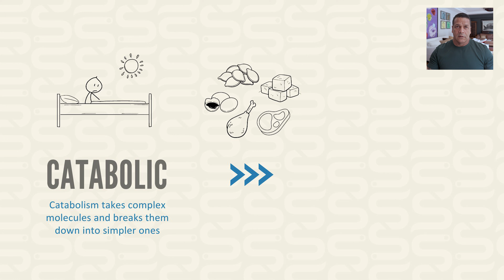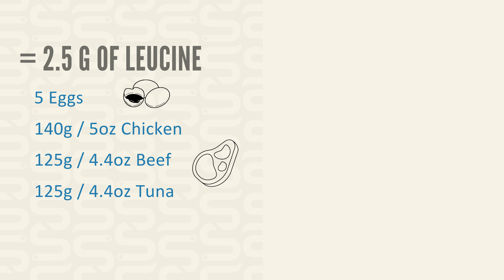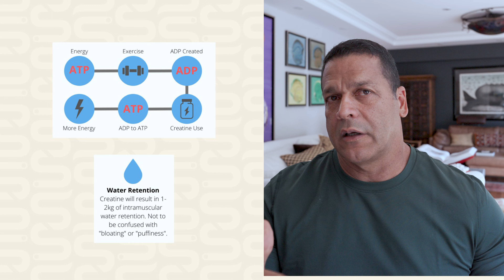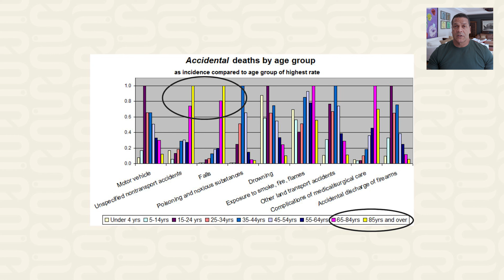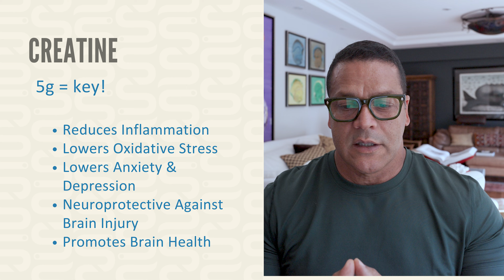Leucine, Whey Protein, and Creatine: Longevity's Triple Threat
Increase your protein intake 1.6-2.0 grams of protein per Kg of ideal body weight - first meal should have protein so that 2.5 grams of leucine can kick start the anabolic cycle
Creatine Monohydrate 5 g a day

 • Eggs: One large egg contains about 0.5 grams of leucine. You would need around 5 eggs to get 2.5 grams.
 • Fish (e.g., Tuna): A 100-gram (3.5-ounce) serving of tuna provides about 2 grams of leucine. You would need about 125 grams (4.4 ounces) of tuna.
 • Chicken Breast: A 100-gram (3.5-ounce) serving of chicken breast contains about 1.8 grams of leucine. You would need approximately 140 grams (5 ounces) of chicken breast.
 • Beef: A 100-gram (3.5-ounce) serving of beef contains about 2 grams of leucine. You would need around 125 grams (4.4 ounces) of beef.

For a vegetarian, reaching 2.5 grams of leucine can be achieved with the following food sources:

 • Lentils: A 100-gram (3.5-ounce) serving of cooked lentils provides about 0.7 grams of leucine. You would need approximately 360 grams (about 1.5 cups cooked) of lentils.
 • Tofu: A 100-gram (3.5-ounce) serving of tofu contains about 0.7 grams of leucine. You would need roughly 360 grams (about 12.7 ounces) of tofu.
 • Quinoa: A 100-gram (3.5-ounce) serving of cooked quinoa provides about 0.3 grams of leucine. You would need around 830 grams (about 5.5 cups cooked) of quinoa.
 • Greek Yogurt: A 200-gram (7-ounce) serving of Greek yogurt contains about 1.7 grams of leucine. You would need about 290 grams (about 10 ounces) of Greek yogurt.
 • Pumpkin Seeds: A 28-gram (1-ounce) serving contains approximately 0.6 grams of leucine. You would need about 115 grams (4 ounces) of pumpkin seeds.

These are estimates, and the leucine content can vary depending on the specific product and preparation method.

Studies!